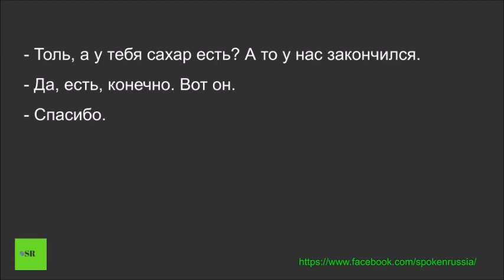Russian Movie Clips 10 (Tolya, do you have sugar? )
To see the video clip, download audio, video and PDF with translation go